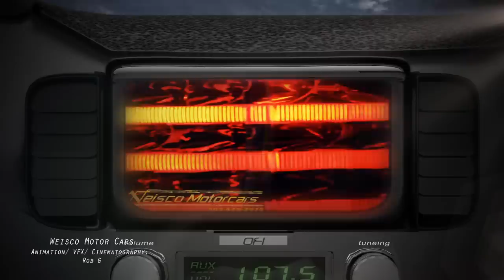OFI - Reel 2012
You would be amazed at all the stuff we accomplished in this transitional year! I know I was. In this reel we have things we have created for The Smoking Tire, Turf Connect, High Plains Raceway, Weisco Motor Cars, Soulciety, Juliette Hemingway, and creative works.